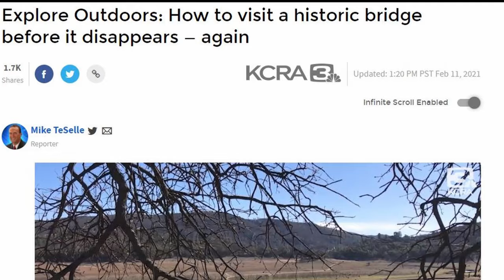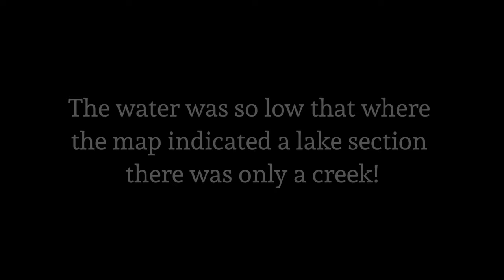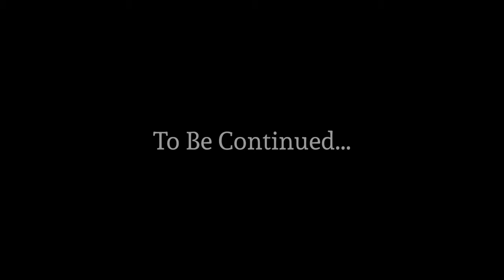Bridge-to-Bridge Hike (Pt. 1): The Old Salmon Falls Bridge Emerges from the Water!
The Old Salmon Falls Bridge is a remnant of the town of Salmon Falls, CA which was flooded when a dam was built to create Folsom Lake. The bridge was replaced by a new bridge upstream (see Part 2!), and is usually submerged under the waters of the lake. In California's dry 2020 summer, it reportedly re-emerged! I went on a combined-trail hike to both bridges - but would I be able to cross the old underwater bridge and complete the loop?

MY HIKING GEAR: BackcountryPilgrim.com/my-hiking-gear
WEBPAGE - BackcountryPilgrim.com